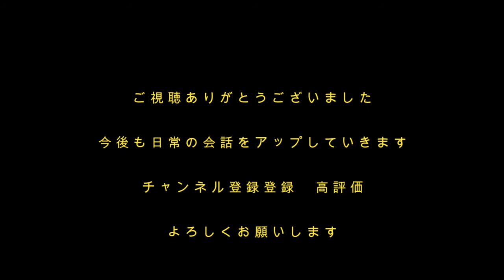［NATIVE CAMP］英会話147日目 フィリピンの結婚式について聞いてみた②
ネイティブキャンプはじめました。
全くの初心者なので、全く言葉が出てきません。
四苦八苦している様子をお楽しみください。
でも何となくで伝えられます。

一歩踏み出す勇気がないなら、この動画で自信をつけて一緒に頑張りましょう！
また、先生の話している英語は字幕を使うことで確認できるので使ってみてください。私の英語は恐らく正しくないと思うので注意してください。

下記のURLから申し込むと
私とあなたにコインが貰えるらしいです。
コインは予約に必要です。
よかったクリックしてください。

今なら7日間無料なので、興味のある方は体験してみてください。